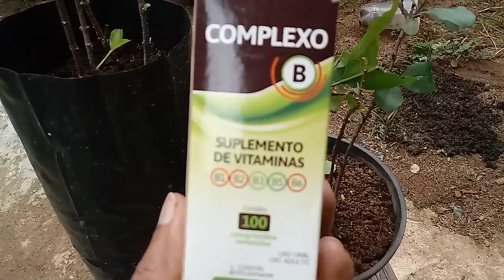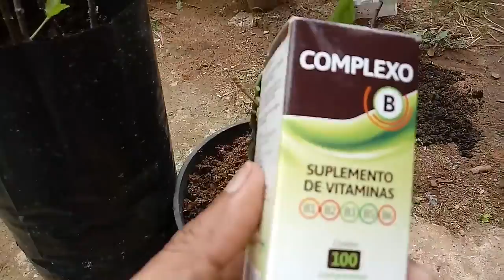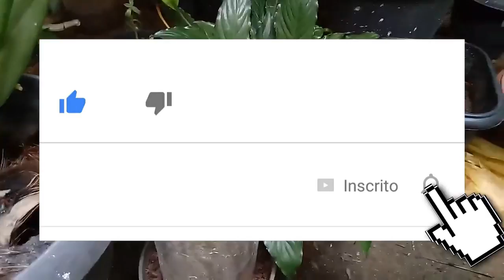como FAZER ESTAQUIAS COM 100% DE SUCESSO.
Todo sábado, eu realizo o evento Falando com o Edson, onde você tem oportunidade de fazer uma pergunta e tê-la respondida ao vivo!

Lembrando que as pessoas inscritas na Comunidade Vida Verde recebem por e-mail e formulário exclusivo para deixar sua pergunta.

Em todos os eventos Falando com o Edson, eu inicio respondendo dúvidas de inscritos.

e faça a sua inscrição!